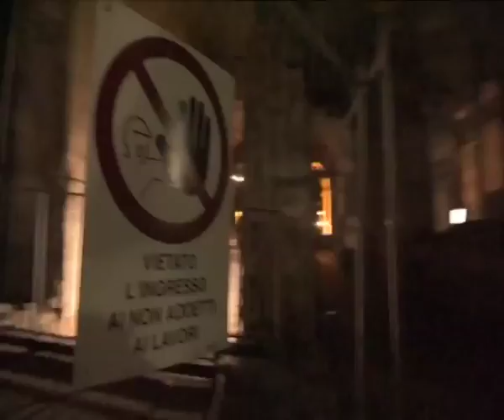Burlan seguridad del Coliseo de Roma y se graban escalándolo de noche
Dos jóvenes han burlado los sistemas de vigilancia del Coliseo de Roma y han logrado acceder a su interior y escalar por sus paredes hasta alcanzar su parte más alta, unos hechos que han grabado y posteriormente publicado en internet.